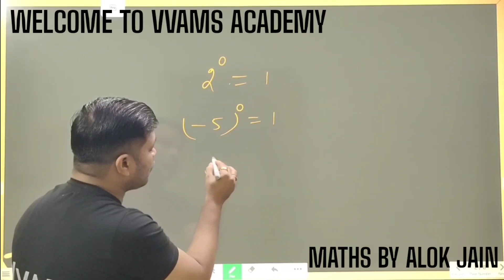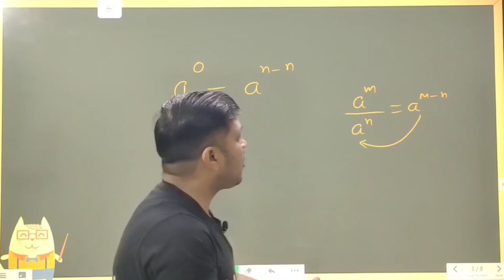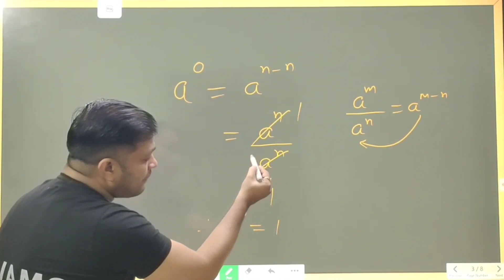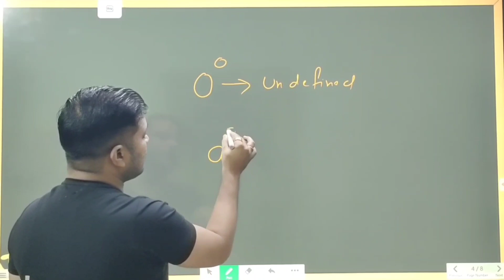a की Power 0 = 1 क्यों होती है और 0 की Power 0 ≠ 1 क्यों नहीं होती🤔।जानिए इस Video मे | Alok Jain